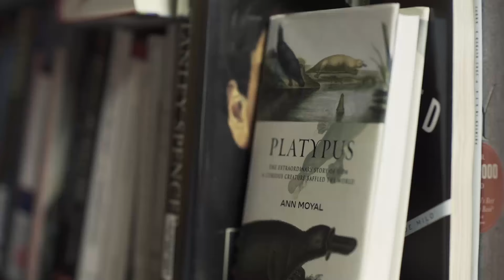If your relationship is on the rocks, you’re not alone. Just ask these guys.